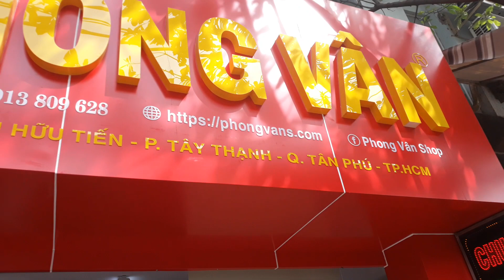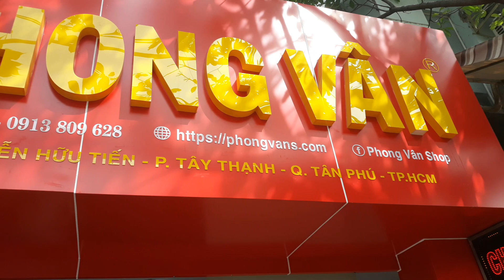Sỉ lẻ chân để đàn organ đơn kép 🎹 giá rẻ - PhongVans 0913809628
Cửa hàng Hà Nội: Số 616 – Đường Ngô Gia Tự – P.Đức Giang – Quận Long Biên – TP Hà Nội
DĐ: Ms Hieu: 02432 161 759 / 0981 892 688
Cửa hàng HCM (Chi nhánh 1) : Số 66 – Đường Nguyễn Hữu Tiến –  Phường Tây Thạnh –  Quận Tân Phú – TP Hồ chí Minh
DĐ:  Mr Trung 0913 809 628 / 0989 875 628
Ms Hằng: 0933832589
Cửa hàng HCM ( Chi nhánh 2): Số 169 Đường Đinh Bộ Lĩnh – Phường 26 – Quận Bình Thạnh – TP Hồ Chí Minh
( Gần bến xe Miền Đông )
 Mr Trung: 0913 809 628 / 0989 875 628
Ms Hằng: 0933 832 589
Thời gian làm việc: 8h – 17h30